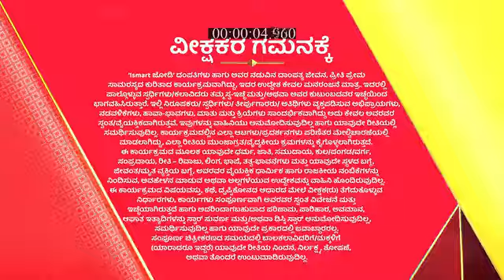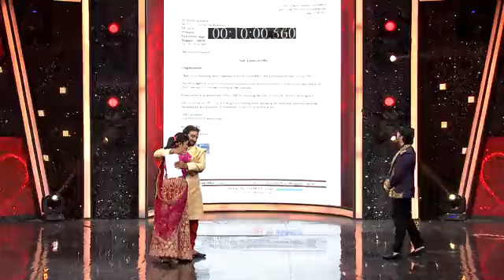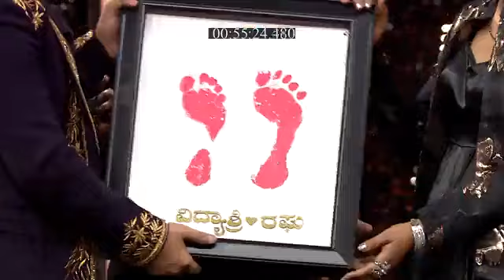Ismart_Jodi_S1_E18_EPISODE_Reference_only.mp4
anti-piracy upload Ismart_Jodi_S1_E18_EPISODE_Reference_only.mp4